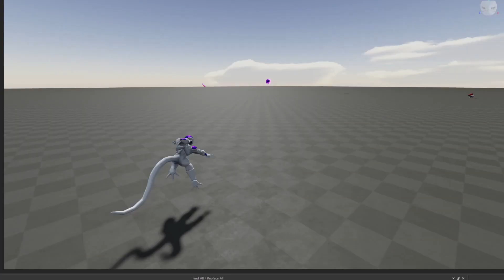New Frieza Boss & New Beast Gohan Ultimate Leaks.. (RELEASE DATE)..